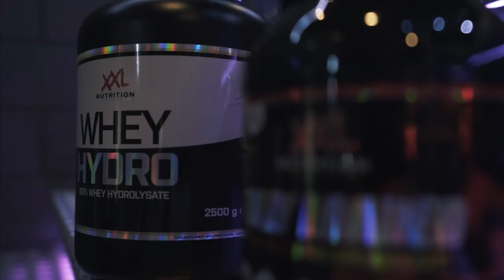The Dutch Giant | Tallest Bodybuilder In The World! (2.18m/7.2ft)